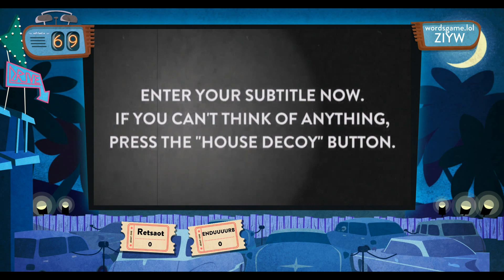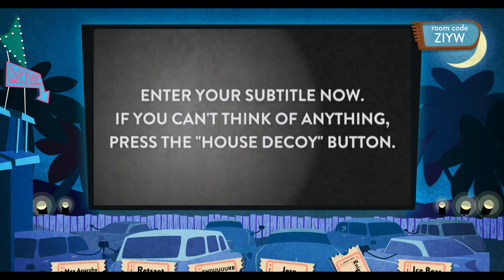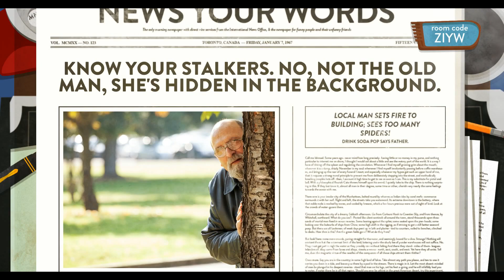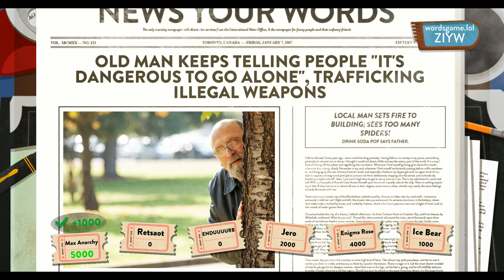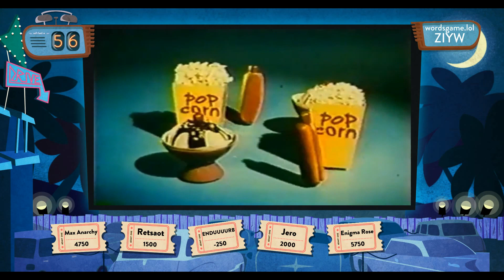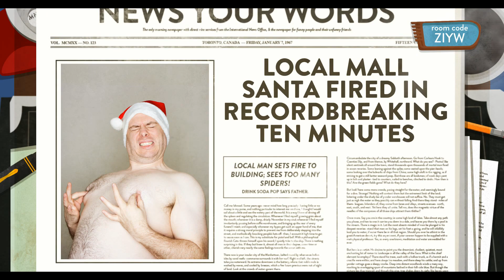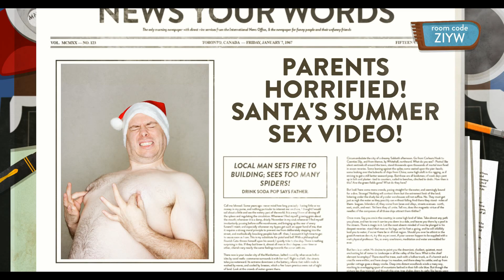Use Your Words [7]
So, why did you send for me?

• • • LINKS BELOW • • •